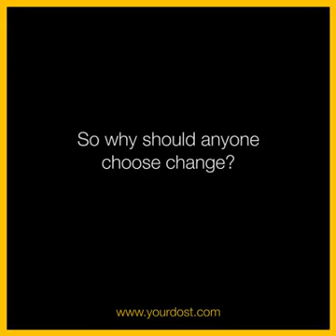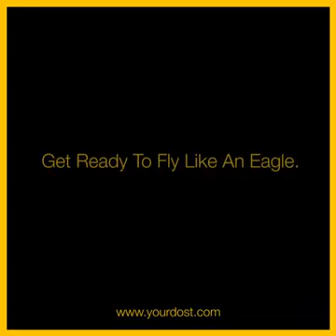Life of Eagle , a painful changeover to live more